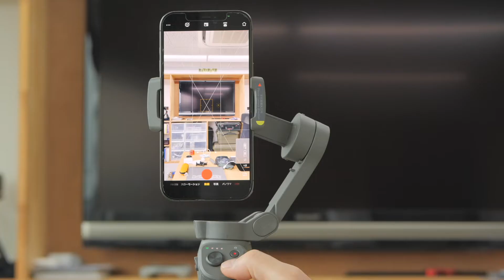iPhoneと相性のいいスマホジンバル DJI osmo mobile 動画づくりサポート 宝塚市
◉気軽にスマホで動画撮影を楽しむならスマホジンバルがおすすめ

LINEお友達追加で自撮り動画のはじめ方動画をプレゼント中！

・2020年より経営者のための動画づくり体験講座開催
・私も毎日動画配信を行っている

動画をはじめたい社長は年々増えております。
しかし、動画を作ったことがないので、撮影方法や編集方法が分からないために独学では、動画がはじめられない社長がおられます。

私たちが開催している、社長のための動画体験講座では、この様なお悩みを解決できます。

3時間で動画の作り方からYouTubeまでアップロードしていただくことを学んでいただきます。
動画の相談、添削、質問などお答えし、動画講座を受けた後も安心して動画にチャレンジして頂ける環境を整えております。

動画をはじめたい社長！一緒にはじめましょう！

撮影カメラ１：iPhone12 pro max
撮影カメラ２：Lumix GH5-S
レンズ：Panasonic Lieca 12-60mm
レンズ：Panasonic Lieca 42.5mm
レンズ：SIRUI Anamorphic
スマホ三脚：Koolehaoda
スマホフォルダー：WOOHOTO
ビデオ三脚：Manfrotto
撮影機材：edelkrone
ジンバル：RONIN-S osmo mobile